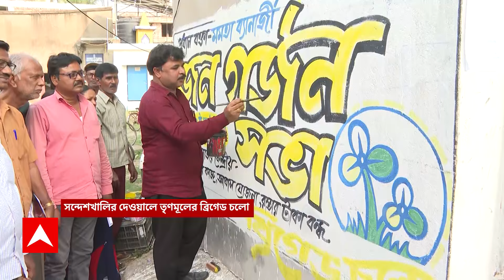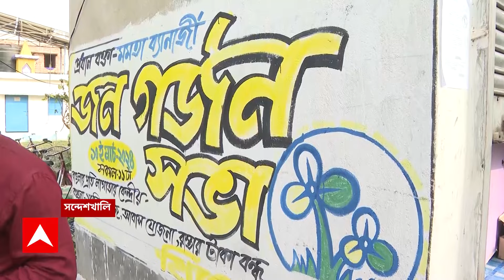Sandeshkhali Chaos: সন্দেশখালিতে দেওয়াল লিখেও টাকা না পাওয়ার অভিযোগ খোদ শিল্পীর!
West Bengal News:সন্দেশখালিতে (Sandeshkhali) দেওয়াল লিখনেও শেখ শাহজাহানের (Sheikh Sahajahan) 'ছায়া'! দেওয়াল লিখেও টাকা না পাওয়ার অভিযোগ খোদ শিল্পীর! টাকা পাইনি, তাই আর দেওয়াল লিখব না, জানিয়ে দিলেন শিল্পী। ১০ মার্চ তৃণমূলের ব্রিগেড, সন্দেশখালিতে দেওয়াল লিখন। রং তুলি নিয়ে দেওয়াল লিখনে নামলেন সন্দেশখালির বিধায়ক। ABP Ananda Live